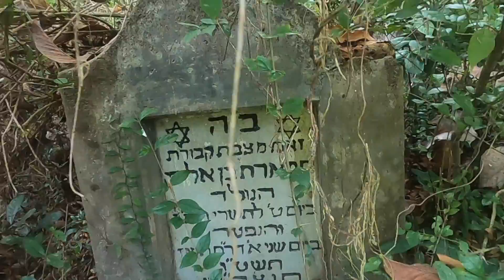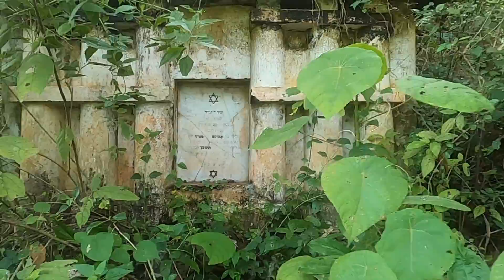EP-5th A journey to the center of Kottayil Kovilakam|Thera Para on bicycle |foodntravelbyskr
EP-5th A journey to the center of Kottayil Kovilakam|Thera Para on bicycle |foodntravelbysk

foodntravel by sk